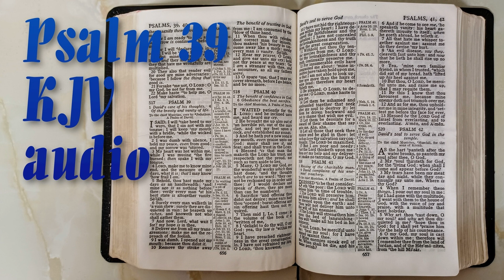Psalm 39 KJV Holy Bible audio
Psalm 39
39 I said, I will take heed to my ways, that I sin not with my tongue: I will keep my mouth with a bridle, while the wicked is before me.

2 I was dumb with silence, I held my peace, even from good; and my sorrow was stirred.

3 My heart was hot within me, while I was musing the fire burned: then spake I with my tongue,

4 Lord, make me to know mine end, and the measure of my days, what it is: that I may know how frail I am.

5 Behold, thou hast made my days as an handbreadth; and mine age is as nothing before thee: verily every man at his best state is altogether vanity. Selah.

6 Surely every man walketh in a vain shew: surely they are disquieted in vain: he heapeth up riches, and knoweth not who shall gather them.

7 And now, Lord, what wait I for? my hope is in thee.

8 Deliver me from all my transgressions: make me not the reproach of the foolish.

9 I was dumb, I opened not my mouth; because thou didst it.

10 Remove thy stroke away from me: I am consumed by the blow of thine hand.

11 When thou with rebukes dost correct man for iniquity, thou makest his beauty to consume away like a moth: surely every man is vanity. Selah.

12 Hear my prayer, O Lord, and give ear unto my cry; hold not thy peace at my tears: for I am a stranger with thee, and a sojourner, as all my fathers were.

13 O spare me, that I may recover strength, before I go hence, and be no more.

Public Domain